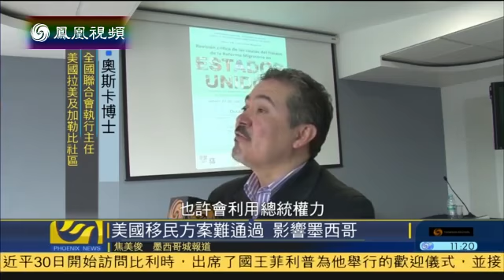FRASCASO DE EU DE INMIGRACION IMPACTA LA ESTABLICIDAD DE REMESAS DE ULTRAMAR DE MEXCO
FRASCASO DE LA POLITICA DE INMIGRACDOSION DE ESTADOS UNIDOS DE NORTEAMERICA VA A INFECTAR LA REMESAS ULTRAMAR DE MEXICO